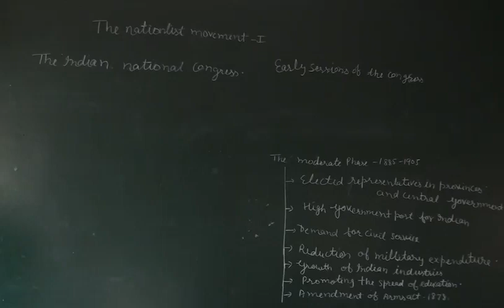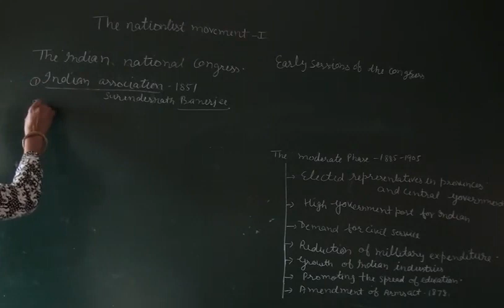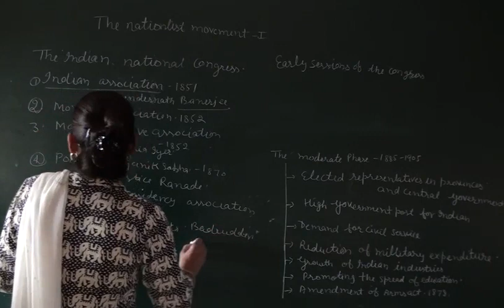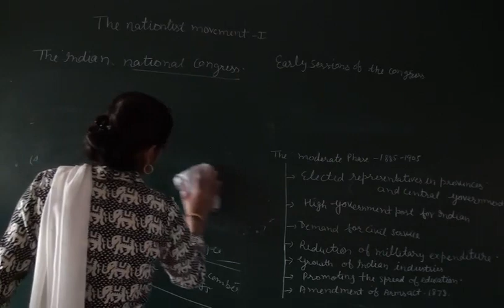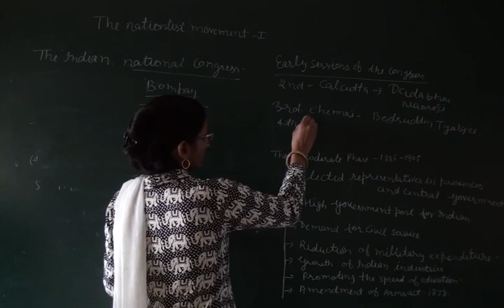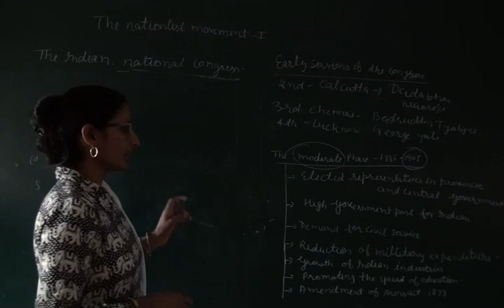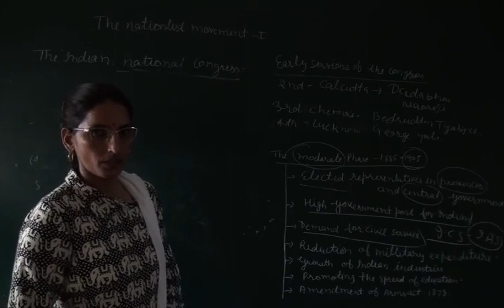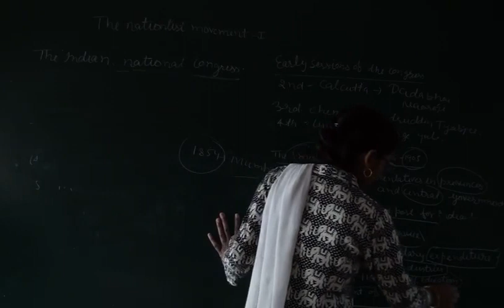The Nationalist Movement History (Social Science) Class 8th (Part 02)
Online Classes The Nationalist Movement History (Social Science) Class 8th (Part 02)  from Devyani International school Bewal